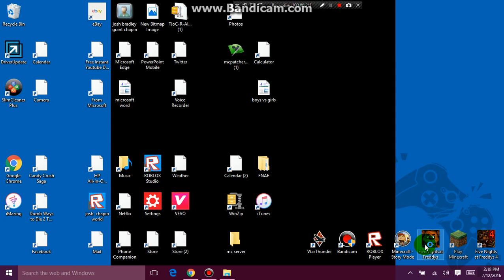FNAF 1 IS SCARY part 4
SMOKE SAM WEED!